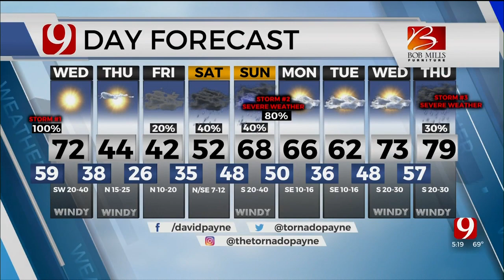David's Tuesday Evening Forecast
News 9 Chief Meteorologist David Payne has your Tuesday evening forecast from the Bob Mills Weather Center.